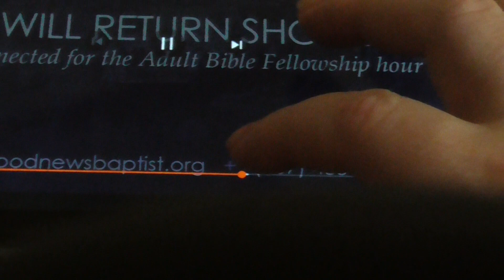00268 Ron Comfort Meesage in God Holy Word in King James Bible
Ron Comfort